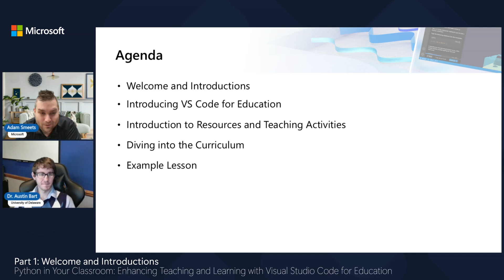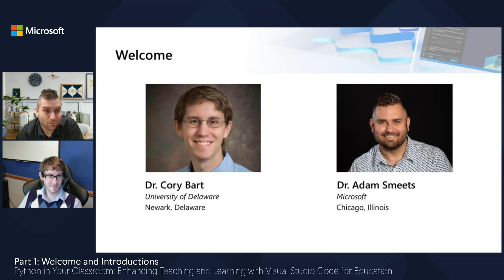Part 1: Welcome to Python in Your Classroom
Join Dr. Adam Smeets and Dr. Austin Cory Bart as they introduce the Python in Your Classroom curriculum. In this multi-part video webinar, you’ll learn about the goals of the workshop, explore the VS Code for Education platform, and dive into a comprehensive curriculum designed to enhance teaching and learning with Python. Dr. Bart will guide you through available resources, teaching activities, and an example lesson. Engage with the series and connect with all the resources provided.

In this video, you'll learn more about the agenda and what you will learn about VS Code for Education in the webinar series, as well as more about Dr. Smeets and Dr. Bart.